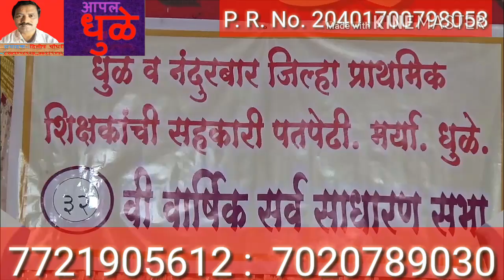प्राथमिक पथपेडीची वादावादीत संपन्न, अनन्या शोपीची प्रेस, 24/9/17 चा ठळक घडामोडी